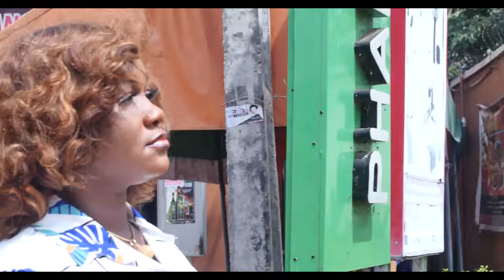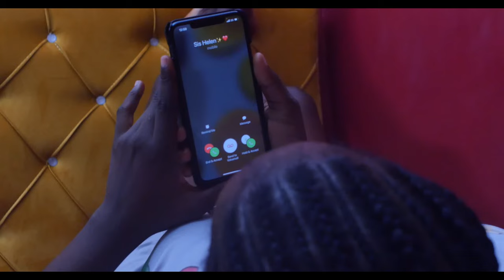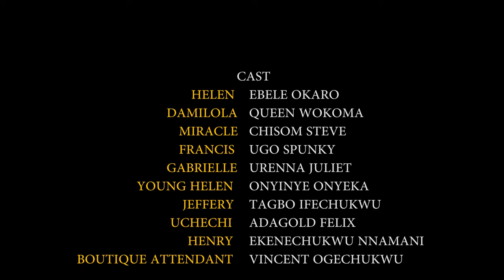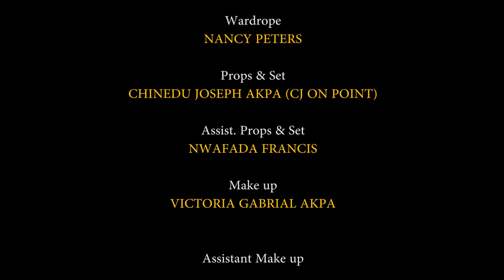Leave Everything Your Doing And Watch This Movie To Learn How To Pray Always - Nigerian Movies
Helen( Ebele Okaro) puts her life on hold to care for her siblings after the death of their parents, Little did she know that a day will come when she will see them no more.

FirstClassTV#nigerianmovies#CANADA#JAMAICA#USA#UK#TRINIDADANDTOBAGO#africannigerianlatestmovies#ruthkadiri247#mauricesamtv